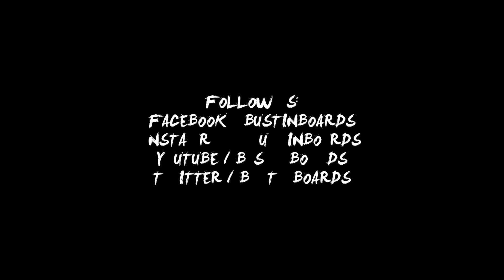Menlo Skate Jam, 2016 (Road Trip Edition)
We heard there was a downhill skate jam happening in Menlo Park near SF so we loaded up the Skate Everything van with some of our riders & friends and made a quick weekend road trip of it. What a rad weekend of shreding ditches, more ditches, launch ramps, mini ramps, hills, and skateparks too! Please enjoy the fruits of this weekend skate retreat with our homies.

Van crew:  Brad Parker, Pete Betti, Marcus Bandy, Fer Bailleres, Jake Grove, David Ruano, and Colbee.